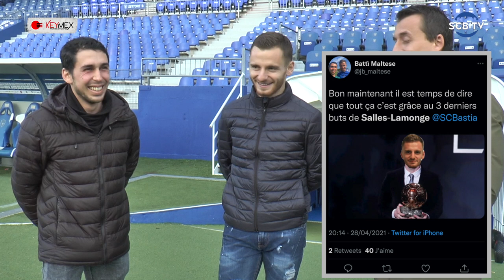Scontru Turchinu : Sébastien Salles-Lamonge rencontre Jean-Baptiste Maltese !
Nouvelle rubrique sur SCBTV ! La parole est donnée aux supporters qui auront désormais l’occasion d’interviewer les joueurs du Sporting !

Pour cette première, nous avons organisé la rencontre entre Sébastien Salles-Lamonge et son plus grand fan : Jean-Baptiste Maltese !

Ballò, passione è macagne !